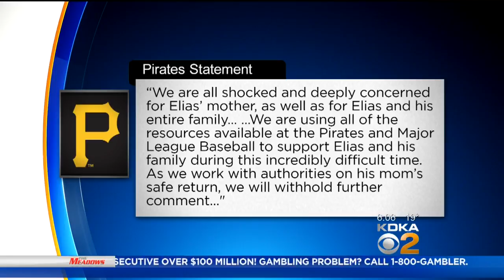Mother Of Pirates Catcher Elias Diaz Kidnapped In Venezuela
The mother of Pittsburgh Pirates catcher Elias Diaz has been kidnapped in Venezuela.